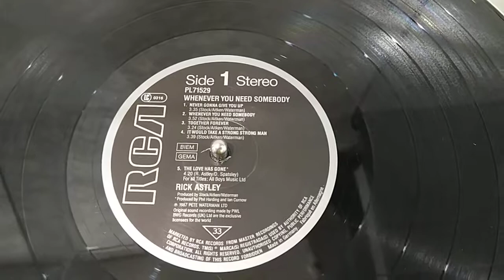Работоспособность Technics 1301 с головкой Pioneer PC-35